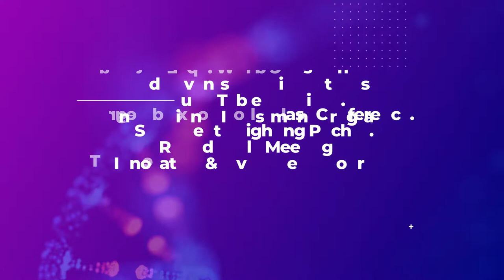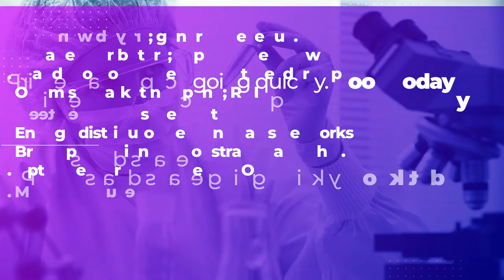PrecisionMed Exhibition & Summit, The Middle East’s Dedicated Precision Medicine Expo & Conference.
DUBAI: The age of customized healthcare is upon us and is a pillar of the paradigm shift we are witnessing across the industry. Widely encompassed under precision medicine and covering prevention, diagnostics, therapeutics, digital health (and with AI and big data solutions interwoven across all these areas), it offers profound benefits to disease outcomes and opportunity for major cost mitigation.

PrecisionMed Exhibition & Summit (PMES) in Dubai, 15-16 March 2022, brings together leading technology and services providers, globally recognized knowledge and thought leadership professionals, and the healthcare community from across MENA in a unique B2B exhibition and conference setting. Its timing compliments initiatives across the region that will provide a foundation for the rollout of precision medicine going forward, one of the most ambitious of which is the Emirati Genome Program, delivering high quality and comprehensive genomic data in respect of the Emirati population. PMES is collocated with EMERGE GHI, the foremost summit for digital health-tech and investment, and encapsulates the UAE’s own ambitions as a center for first-in-class healthcare services and a place where health-tech innovators will find sustenance and opportunity.